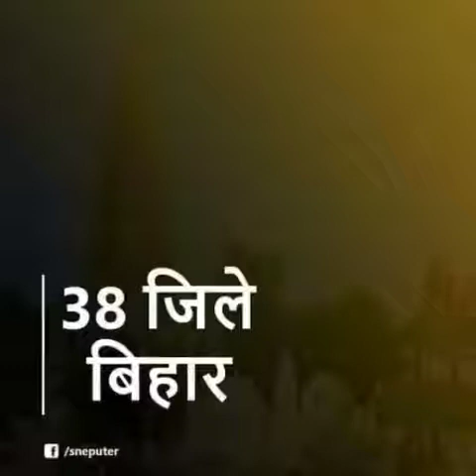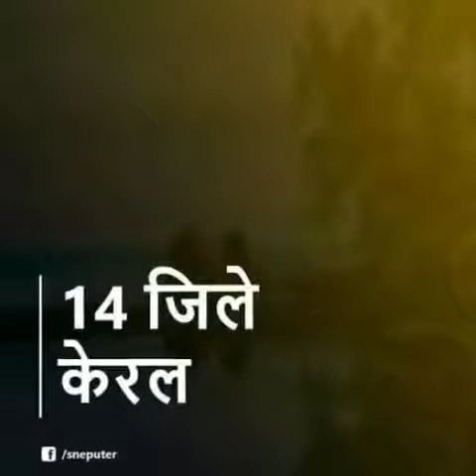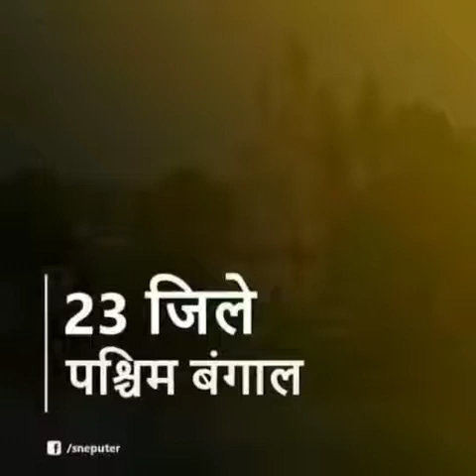भारत के सभी राज्य और उनके जिलों की संख्या की महत्वपूर्ण जानकारी